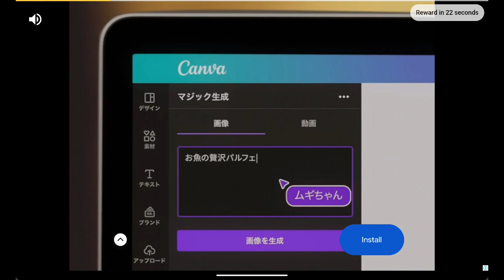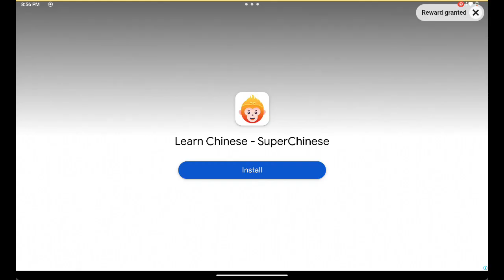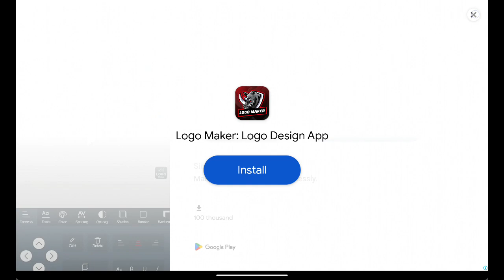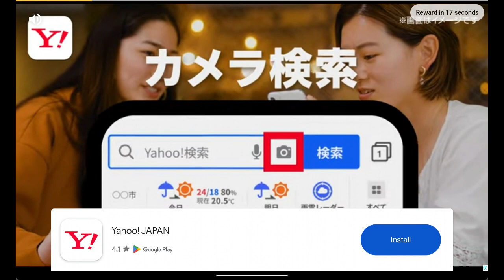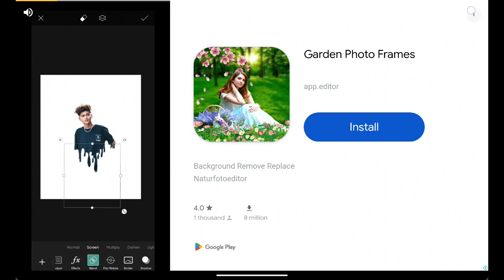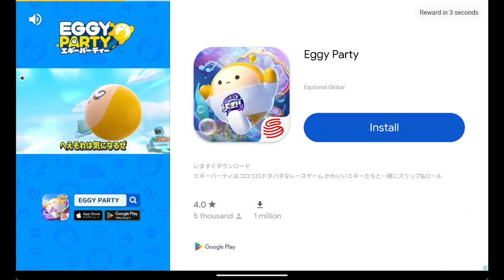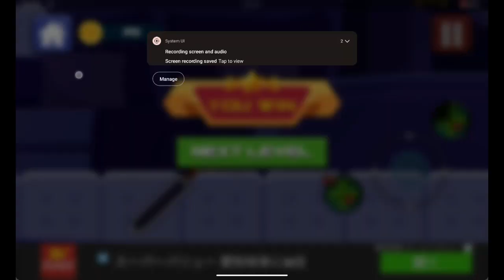Ragdoll Battle | Bosses 2 Characters (Stage 7) | Toca Life Games | Toca Animation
2024/09/15 6:00:11 AM
Boss List
1. Redman
2. Sikibidi Toilet

No Damage

Youtube of video 1.9B Likes 613B Views and Over 10K Comment Reupload